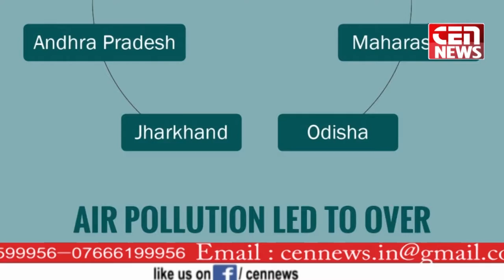उतर प्रदेश के जनपद बहराइच में अज्ञात कारणों से लगी आग में लाखों का सामान जल कर हुआ खाक़.